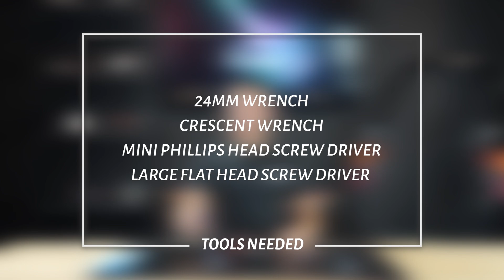Disassembly & Reassembly - DV50 Valve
In todays video, we will be demonstrating a manual override as well as disassembling and reassembling our DV50-08S diverter valve. The disassembly should only be done if the manual override did not unstick the spool.